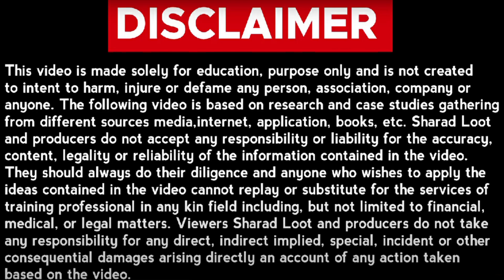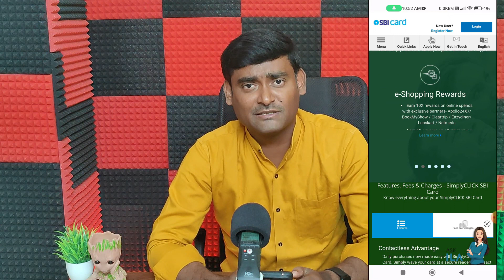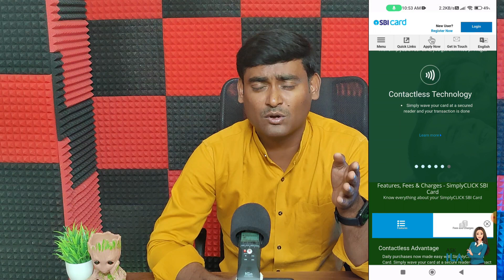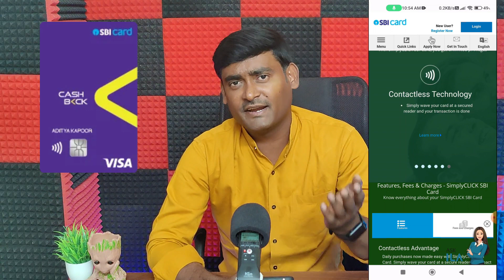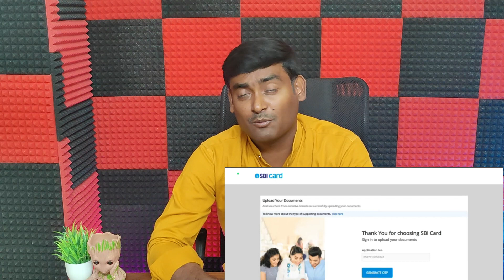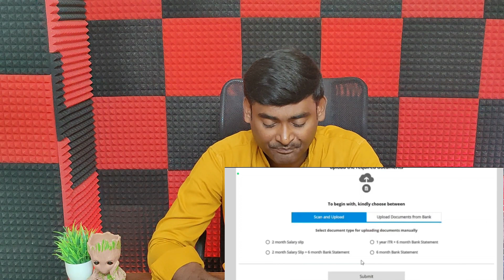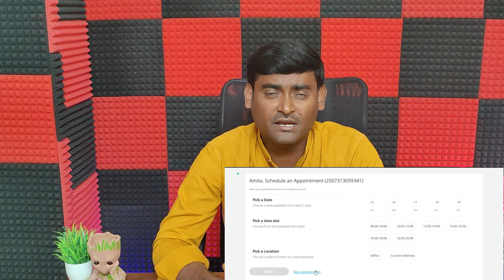How To Apply SBI Credit card In Telugu 2023 | SBI Simply Click Apply Online Telugu | By Patan